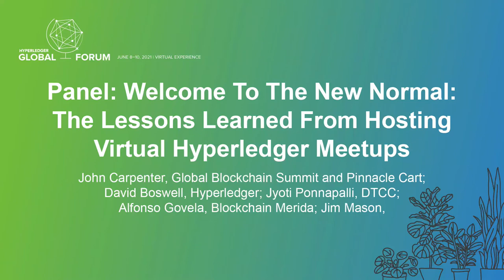Welcome To The New Normal-John Carpenter; David Boswell; Jyoti Ponnapalli; Alfonso Govela; Jim Mason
Panel: Welcome To The New Normal: The Lessons Learned From Hosting Virtual Hyperledger Meetups - John Carpenter, Global Blockchain Summit and Pinnacle Cart; David Boswell, Hyperledger; Jyoti Ponnapalli, DTCC; Alfonso Govela, Blockchain Merida; Jim Mason

As the COVID-19 crisis in 2020 caused the normal in-person Hyperledger Meetups to shift to Virtual Meetups, Meetup organizers from around the world adapted to this change quickly. This virtual transformation allowed Meetup organizers to reach new audiences that would not have been connected with previously, as well as engage with new speakers that would have been generally unavailable in a local live presentation Meetup setting. Additionally, there were lessons learned about collaboration between Meetup organizers as well as preserving the networking that is a critical part of any Hyperledger Meetup. Join our panel of Meetup organizers that embraced this digital transformation, and discover how we can use these lessons to improve the decentralized and distributed Hyperledger community interaction going forward.